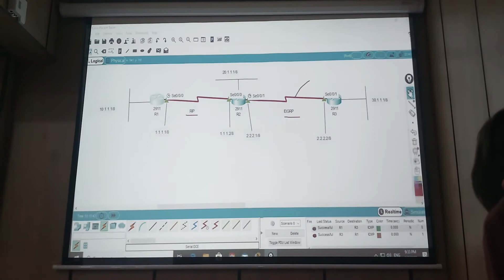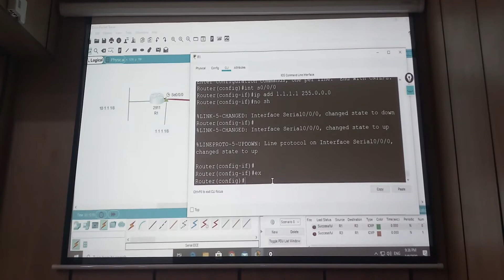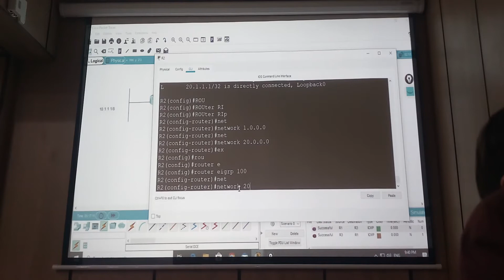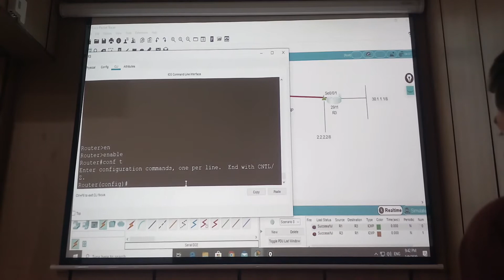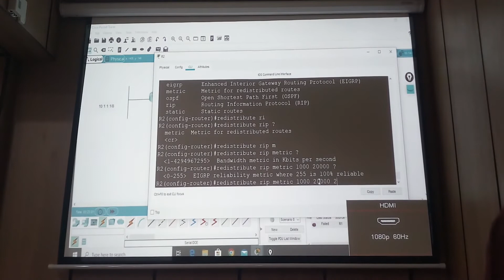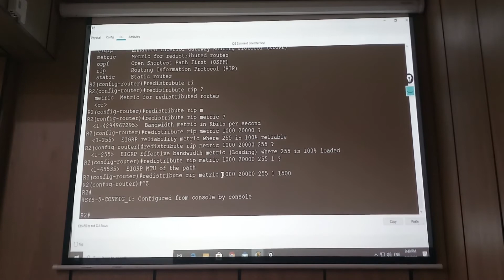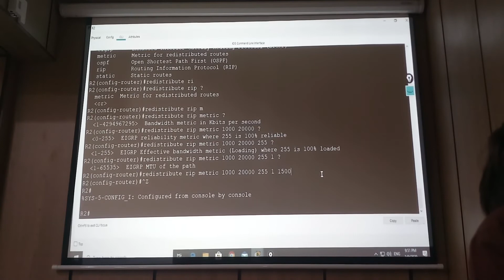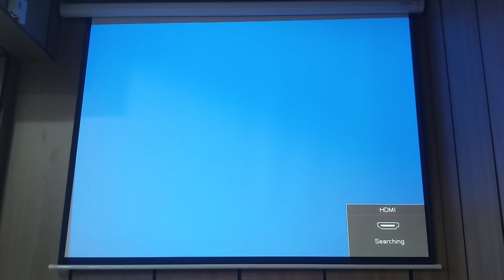Routing Protocol Lab (Part 03)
CCNA Module 03